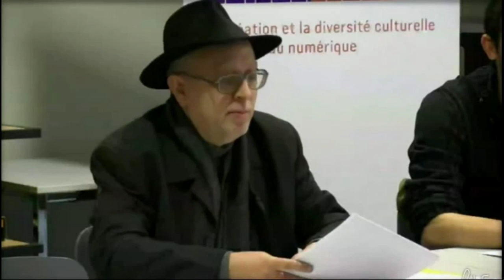2 - TXO Porte Parole du Parti Pirate (Audition du PartiPirate du 6 Décembre 2012)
Voici une vidéo atypique permettant de comprendre quelles sont les revendications du parti pirate.

TXO Porte Parole du Parti Pirate

Ce contenu est proposé sous licence creative commons (CC-By).